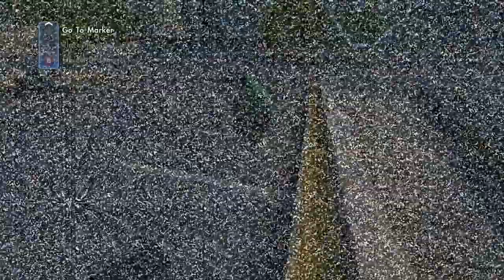SKATE 3 new career pt 29